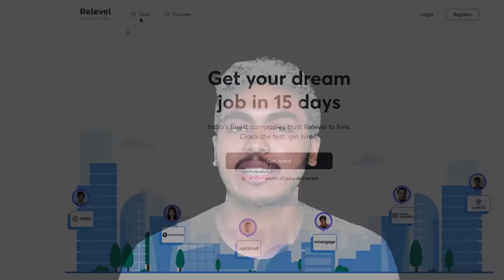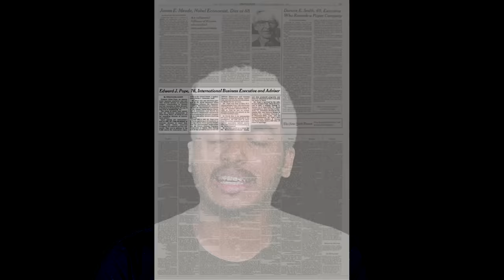നൂർജഹാൻ വെറും കെട്ടുകഥയല്ല..!! REAL PRINCESS NOOR JAHAN EXPLAINED | MALAYALAM | AFWORLD BY AFLU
This video about the Real life Noor Jahan from the movie Sita Ramam, Princess Niloufer Farhat Begum Sahiba, nicknamed as the Kohinoor of Hyderabad, was an Ottoman princess. She was the first wife of Moazzam Jah, the second son of Mir Osman Ali Khan, the last Nizam of Hyderabad in India.